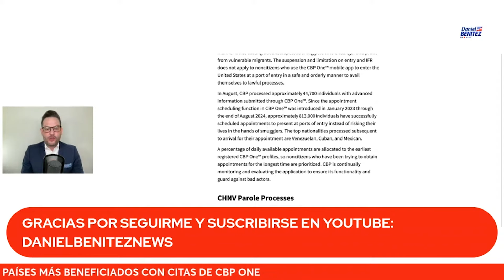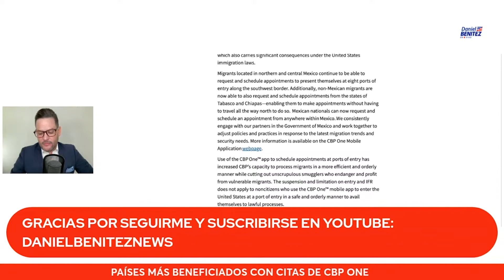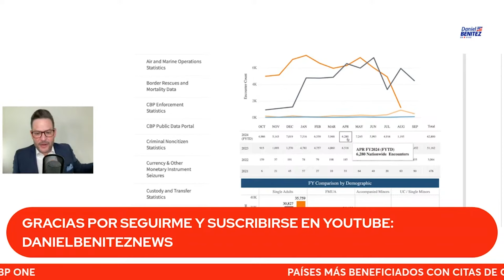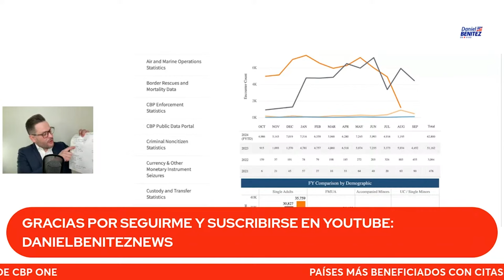CBP ONE: cubanos, venezolanos y mexicanos entre los más beneficiados con citas para entrar a Usa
El gobierno de los Estados Unidos reveló que los migrantes de Venezuela, Cuba y México son los más beneficiados con las citas de CBP ONE para entrar solicitando asilo político en territorio norteamericano.